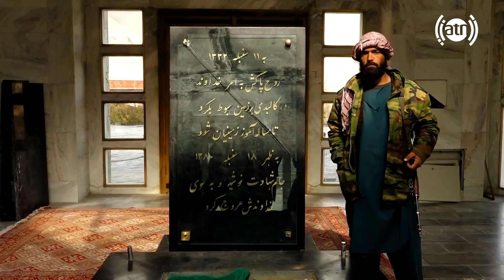Waris visited Tomb of Ahmad Shah Masoud in Panjshir /دیدار وارث از آرامگاه احمد شاه مسعود در پنجشیر